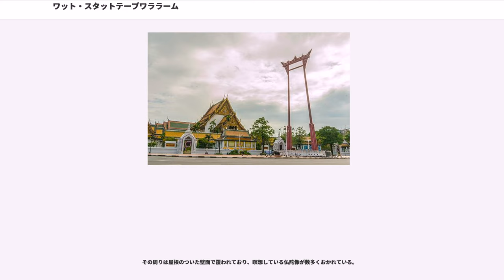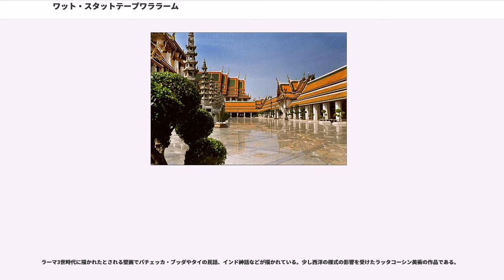ワット・スタットテープワララーム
ワット・スタットテープワララームとはタイのバンコクにある仏教寺院である。一般にはワット・スタットという略称で知られる。

ラーマ1世が新たに建設されたバンコクに大仏をおこうと考えたことに歴史が始まる。首都に大仏をおこうというこのアイディアは、アユタヤのワット・パナンチューンに範をとったといえる。

1807年に寺院は着工を開始、同時にスコータイから水路を使ってブロンズ製のシーサーカヤームニー仏が運ばれてきた。シーサーカヤームニー仏は大きすぎ、城壁を通すことができなかった。このため一説では、城壁が取り壊されたとも、また一説にはターチャーン門という城門が壊されたとも言われる。

その後、この寺院はワット・マハースッターワート () と名付けられたが、一般には大仏の寺院という意味でワット・プラヤイ () ワット・プラトー() また、寺の北にあるジャイアント・スイング（サオチンチャー）にちなんでワット・サオチンチャー () とも呼ばれた。その後ラーマ3世の時代に現在の名称、ワット・スタットテープワララームに改められた。この名称はヒンドゥー教の天国のインドラのすむ町を表す。

過去に、トリーヤムパワーイと呼ばれる儀式が行われていた。トリーヤムパワーイとは、儀式上、ナーガとしてバラモンがこのジャイアント・スイングにつり下がりブランコ状に前後し、ブラフマーがシヴァ神に新たに創造した世界を見に行かせることを意味する儀式である。1932年にこの儀式は廃止され、現在はこのジャイアント・スイングのみをみることができる。

礼拝堂は入り口部分が前に飛び出している。典型的なラッタナコーシン様式である。礼拝堂の屋根の平には、エーラーワン象（アイラヴァータ）に乗るインドラがデザインされている。これは前述したように、この寺院がインドラの住む町の名を冠していることにちなむ。
この礼拝堂の本尊である。スコータイから船で運ばれて1808年4月ないし5月にターチャーンにおろされ、ジャイアント・スイングまで運ばれた。その道中、ラーマ1世自らがこの大仏を運ぶ指揮をとったと言われており、ジャイアント・スイングに運ばれてくる頃には、ラーマ1世は重い病気にかかっていたと伝えられる。最終的に本堂に仏陀が移されると「安置された。私の仕事は終わった。」といいその数日後に崩御したと伝えられる。

この大仏は『王朝年代記』によれば1361年スコータイ王朝、リタイ王の治世に鋳造されたとされている。右手を地に垂らし、マーラに対して勝利を宣言しているいわゆる「降魔印」が特徴であり、スコータイのワット・マハータートに設置されていたが、ラーマ1世によって発見されバンコクまで移動された。

壁画はラーマ3世の時代、ジャータカに材をとってかかれたものである。ジャータカに材をとった壁画はバンコクではここでしかみることができない。また、三界経に材をとった壁画もある。なおこの壁画は1982年ドイツ政府とタイ教育省芸術局の手で修復されている。

あまり目立たないが仏座の一部にドヴァーラヴァティー様式のレリーフが仏座にはめ込まれている。これはラーマ5世（チュラーロンコーン）がナコーンパトムから持ってきたものと信じられている。なお、レリーフには金箔が貼られているが、これはいつ誰が貼ったものかわかっていない。

礼拝堂の扉はチーク材でできた手工芸品である。現在はめ込まれている扉はレプリカで、本物は国立博物館に展示してある。なお、この扉を制作したのは文人として名高いラーマ2世である。
礼拝堂の周りには中庭があり、そこにはラーマ3世時代に盛んに行われていた中国との公益の産物であるミニチュアの中国式仏塔や中国の置物などをみることができる。また、ブロンズの馬や、生前ラーマ8世（アーナンタマヒドン）がこの寺院の僧に教えを受けていたこと、遺骨が安置されたことなどから、ラーマ8世ゆかりの寺としてラーマ8世のブロンズ像がおかれている。

その周りは屋根のついた壁面で覆われており、瞑想している仏陀像が数多くおかれている。

布薩堂は1834年ラーマ3世の治世に着工され、1843年に完成した。タイで最長の長さを誇る布薩堂である。少しアユタヤ様式を残したラッタナコーシン様式の建築物である。
トリローカチェート仏とは布薩堂の本尊である。正確にいつ鋳造されたのかは不明であるが少なくとも、ラーマ3世の時代に鋳造され、ラーマ4世によって現在の名称が与えられた。中には仏舎利を有している。この時代に鋳造された仏...